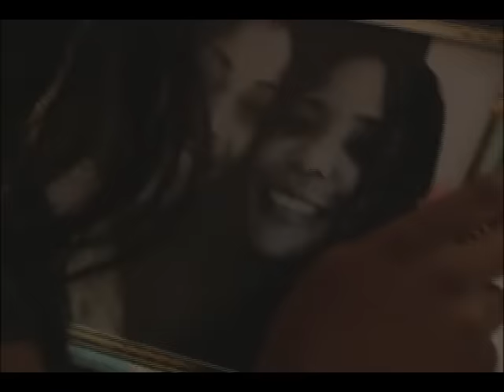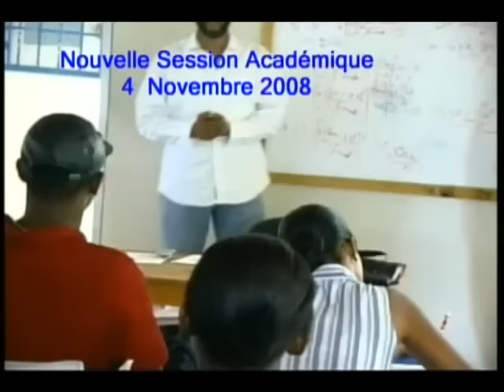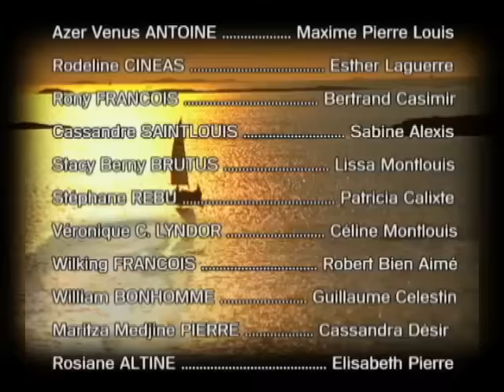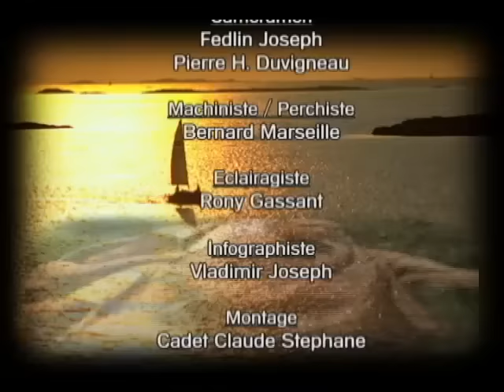Destinée Episode 1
Destinée le feuilleton haïtien écrit par Véronique CADET et Rebrande Richard,une Réalisation de Stéphane C. CADET